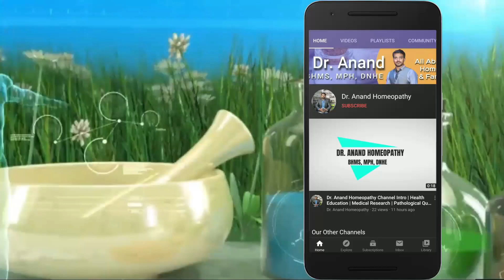पुराने से पुराने जोड़ों का दर्द सही करें | Joint Pain Homeopathic Medicine | New Ortho Power Tablets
My self Dr. Anand and today I explain about joint pain homeopathic medicine, best homeopathic medicine for joint pain, arthritis homeopathic medicine, homeopathic medicine for arthritis, joint pain homeopathic remedies, joint pain homeopathic treatment, best homeopathic treatment of joint pain, best homeopathic treatment in india, new ortho power tablet, orthe zone capsule homeo medicine, orthe zone capsule in hindi, orthe zone homeo medicine, ortho power tablet for joint pain, ortho powder for joint pain, so watch this video till the end to know it and don't forget to Like, Share and Subscribe.

Amazon Medical Shop

1. Trial Treatment Plan Rs.700

2. Basic Treatment Plan Rs.1000

3. Advance Treatment Plan Rs.1500

4. Internation Treatment Plan Rs. 2000

Mode of Payments :

1.

2. Paytm, Google Pay, Phone Pay on 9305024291

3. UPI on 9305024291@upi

4. Bank Transfer

Thanks & Regards
Dr. Anand